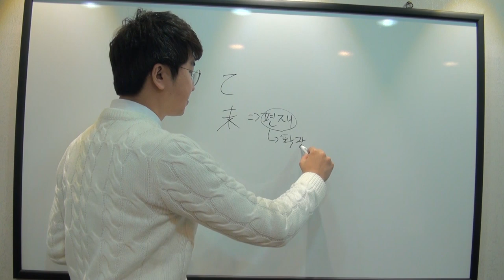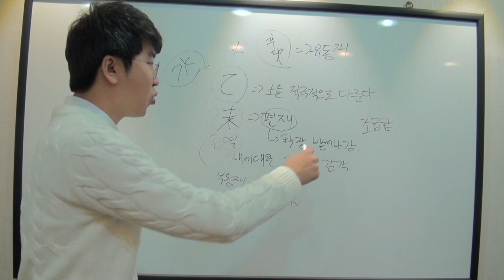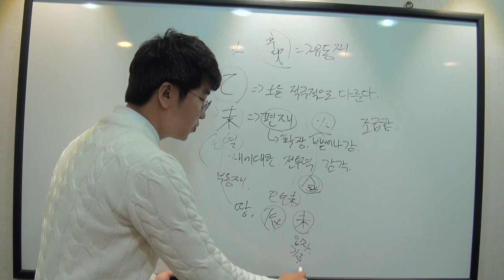5분 일주론 - 을미(乙未) 일주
궁금한점은 댓글로 달아주세요..